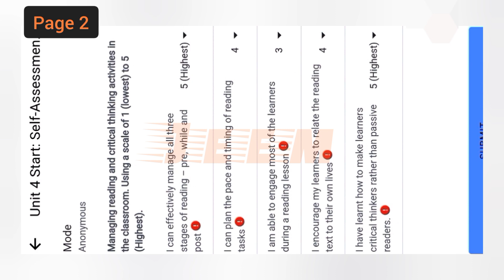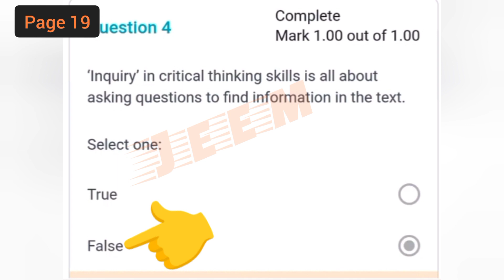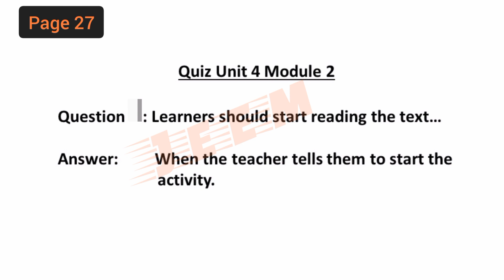Unit 4 Module 2 with 13 Last Quiz Answers | QAED Training EaSTE Module 2 unit 4 | Jeem